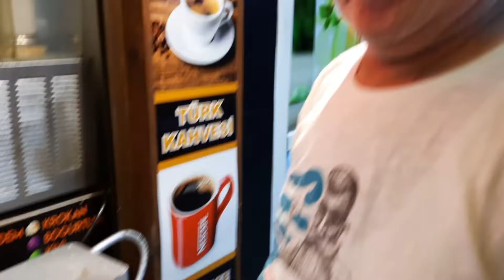Hira ile Tatil Vlog!